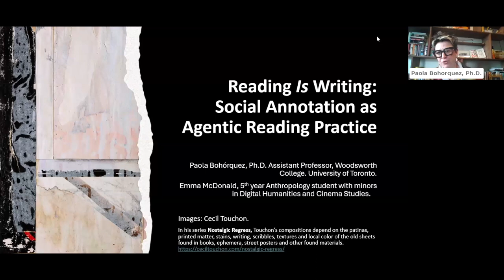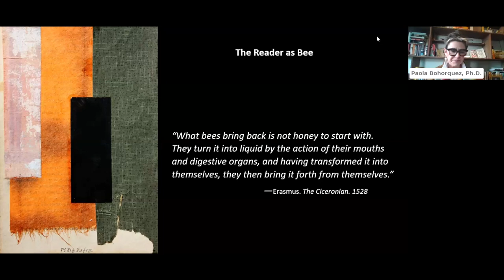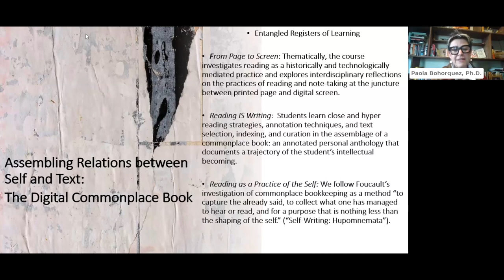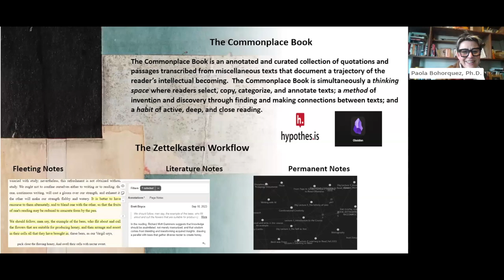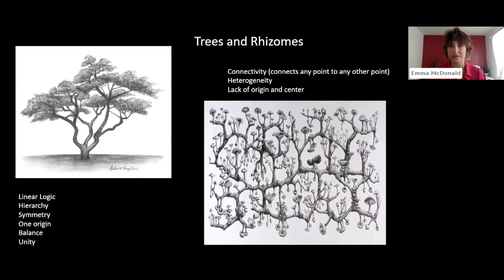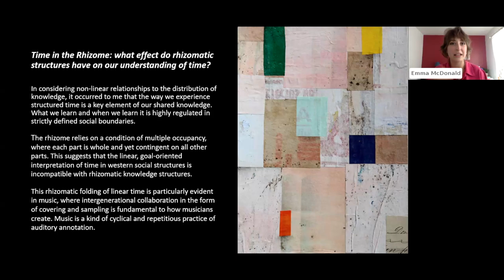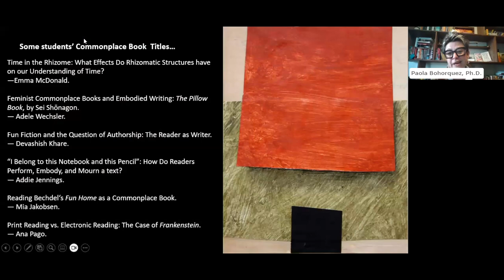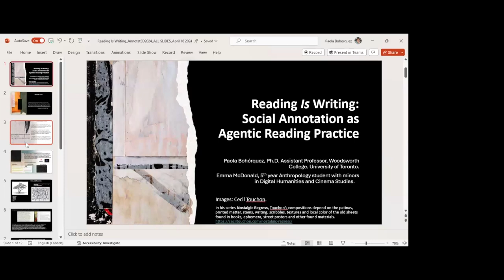Reading Is Writing: Social Annotation as Agentic Reading Practice